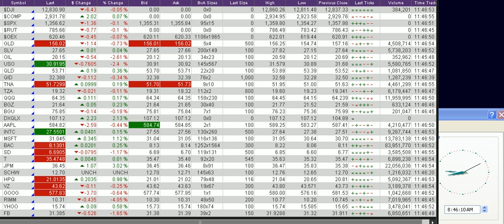Stock Market Today, Real time Quotes as 06-20-2012 part 4 of 7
If you guys want to search any day of the markets that I have uploaded, try typing without the quotes of course "stock market today, MM-DD-YYYY." There are a lot of videos, and I don't always upload them in chronological order because I have some videos from 2008. I don't have all the videos, but I will post what I do have.

Notes, This is for data and informational purposes only. I am in the United States, California, and so, the stock market opens at 06:30 AM for me. The clock on the right of the screen indicates the time of the transactions. The stock market closes at 01:00 PM here in California. It is not a commentary or recommendations. It is simply posted for references. It may help you guys gauge on the momentum of stock prices, but as far as making commentaries, there are none.